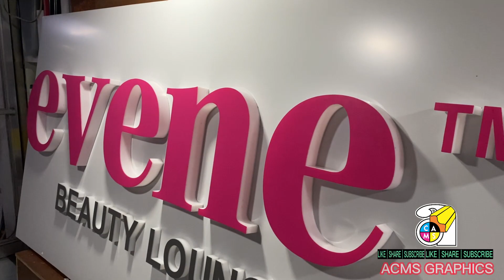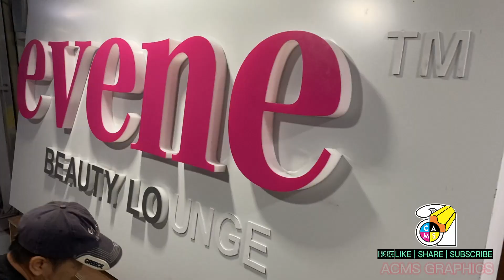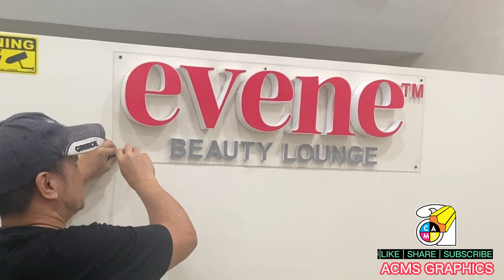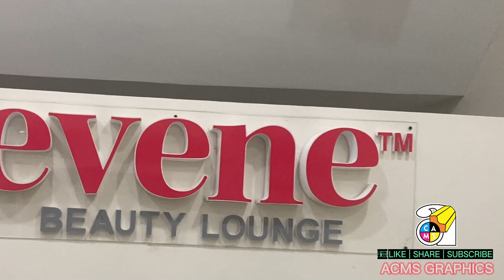HOW TO MAKE ACRYLIC PLASTIC BUILD-UP | EVENE BEAUTY LOUNGE SIGN | ACMS GRAPHICS